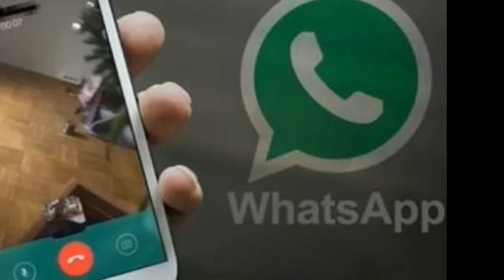अगर आप के भी WhatsApp पर आते है ये मैसेज, तो तुरंत फोन बंद कर दें